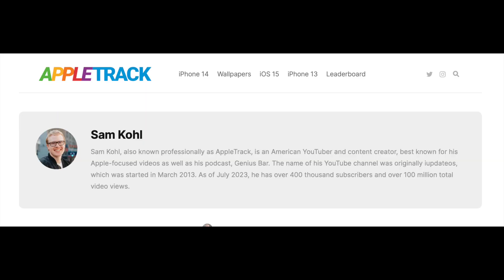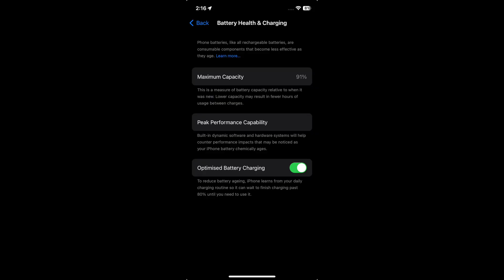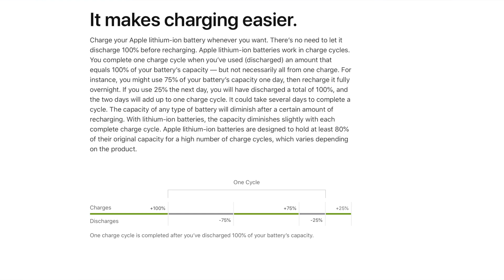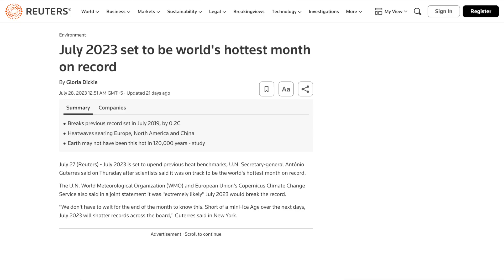iPhone 14 Battery Issues! - Battery Change Cost In UAE?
We are back at it again with Apple batterygate this time with the iPhone 14 Pros reporting faster battery degeneration that normal.

This is not only one, or two examples, but thousands of people reporting that within 11 months, iPhone 14 Pro battery has fallen to 90% or even less!

Is this only happening to the iPhone 14 Pro? Is this because of record breaking high temperatures?

We'll we have a theory that gives us a glimpse into why this is happening.

Are you also facing the same issue with your iPhone 14? Let me know down in the comments below.

A MASSIVE THANK YOU to everyone that watches my videos. Means a LOT!!